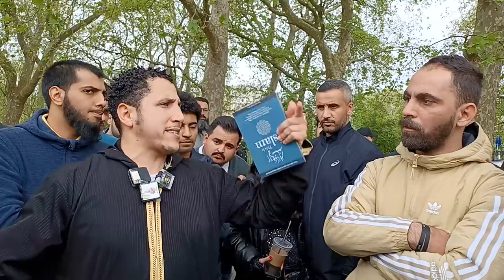Imam Mahdi Hiding? امام المهدى هرب Shamsi Speaker's corner